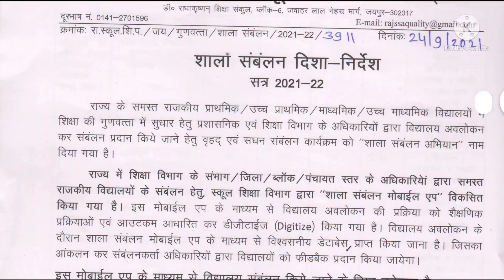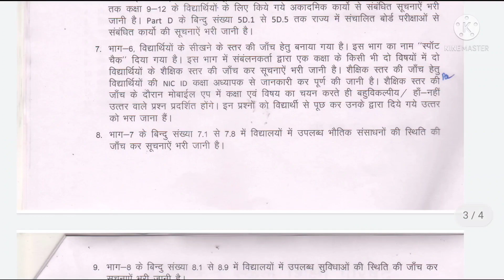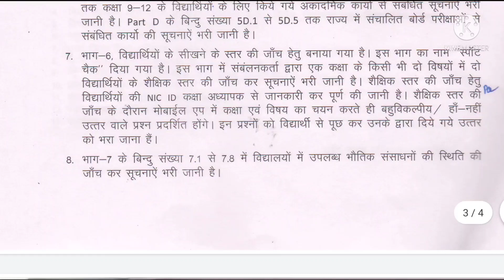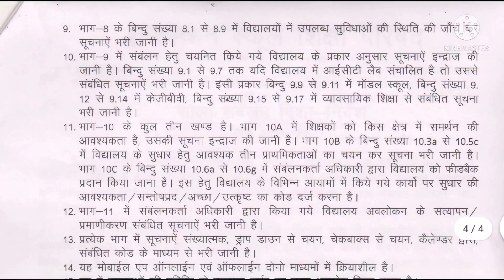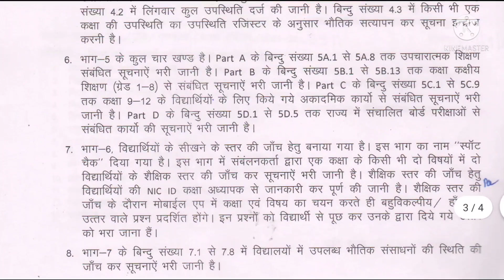shala samblan2021 guideline। शाला संबलन दिशानिर्देश 2021।school inspection point।school check app